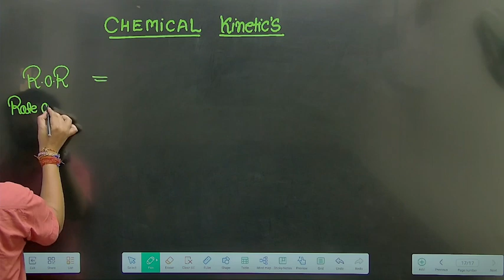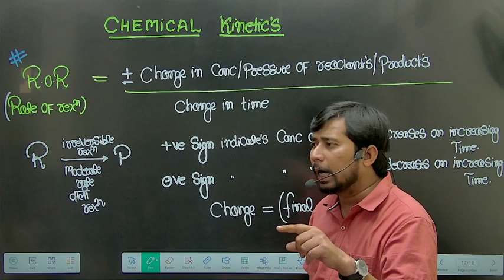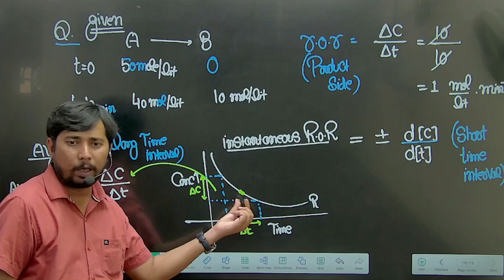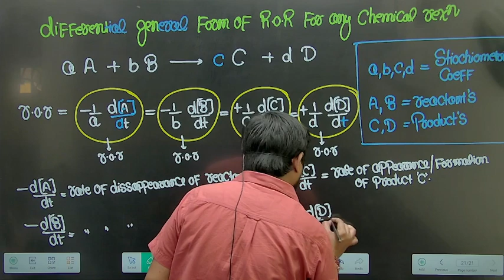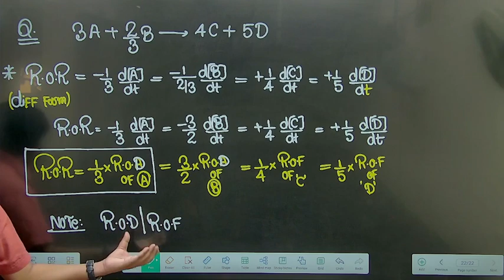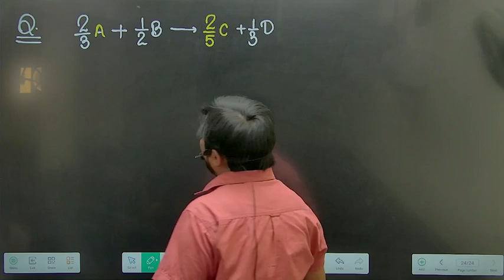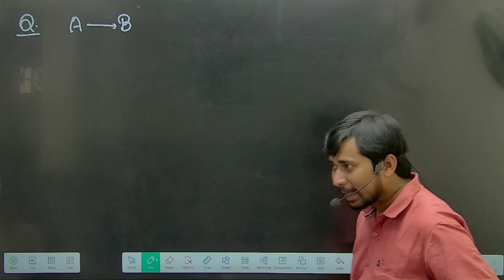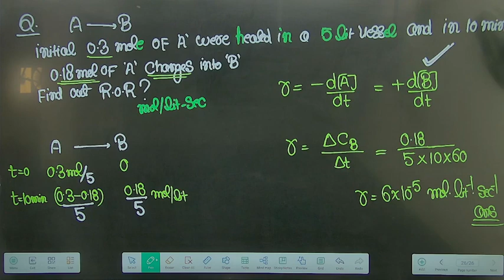CHEMICAL KINETICS (lec-01)| CHEMISTRY BY NIRMAL SIR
Hello Jee Main and Advanced /NEET 2024 Students

Medical entrance coaching Kanpur
Top NEET coaching center
NEET preparation Kanpur
NEET coaching classes
Medical entrance exam coaching Kanpur
NEET coaching for biology
Top-rated NEET coaching Kanpur
Coaching for NEET in Kanpur
Best coaching for medical entrance exams
NEET coaching with experienced faculty
NEET exam preparation Kanpur
Coaching for biology in NEET
NEET coaching center with proven results
Affordable NEET coaching in Kanpur
Expert NEET coaching Kanpur
NEET coaching for PCB (Physics, Chemistry, Biology)
Coaching for medical entrance exams in Kanpur
NEET coaching institute with high success rates Best IIT Coaching In Kanpur
Best JEE Coaching in Kanpur